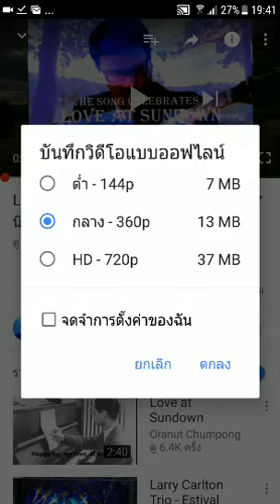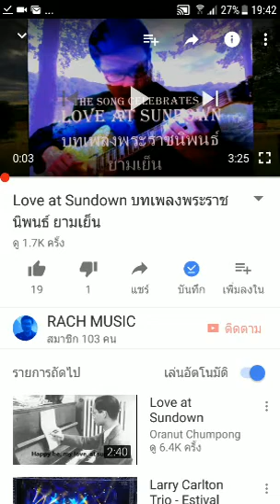ดู YouTube โดยไม่ต้องต่ออินเทอร์เน็ต Watch YouTube without Internet connection